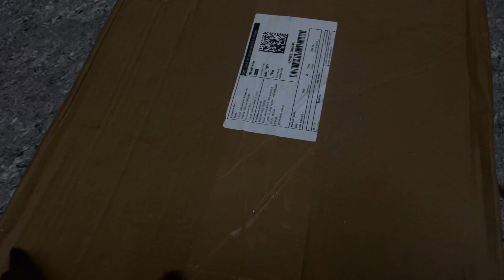Meesho Purchase || Cup holder || కిచెన్ లోకి బాగా ఉపయోగపడుతుంది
Product code
S-48712118